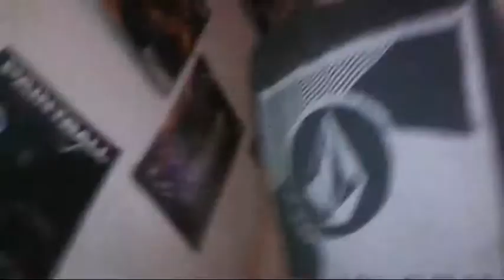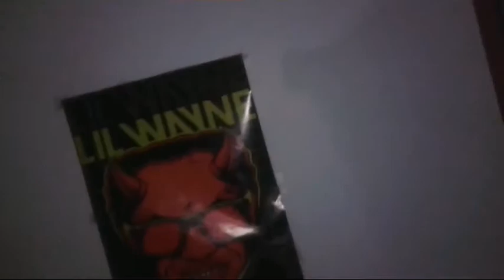WHY U NO UPRODE?!